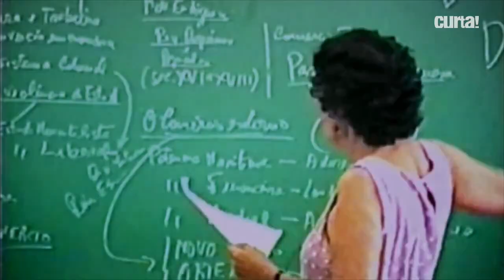46 - MARIA MARIA (da Conceição Tavares) 19-09-2021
Maria, é da Conceição, ela é da Economia
Uma força que nos alerta
Uma mulher que ensina
Melhor professora, ministra
A lição mais certa

Maria da substituição
De importação de bens
Industriais no Plano de Metas
O que era insuficiente
Pra alavancar
Com a falta de poupança interna

Mas é preciso ler Marx
Mas é preciso ler Keynes
É preciso Celso Furtado
Quem traz Conceição Tavares
No nome Maria
Mistura a dor e a alegria

Mas é preciso fumar
É preciso gritar
É preciso chorar
Nem sempre...
Quem traz a língua sem papas
Possui a estranha mania
De crer em Brasília!

Ah, eh! Conceição Tavares!
Conceição Tavares!
Ah, eh! Ah, eh, eh! Eh, eh!

Quem traz com Darcy Ribeiro
E Oscar Niemeyer
Mania de crer em Brasília!
Canção original: Maria, Maria
Autores: Milton Nascimento e Fernando Brant
Intérprete: Elis Regina, Simone, Mercedes Sosa